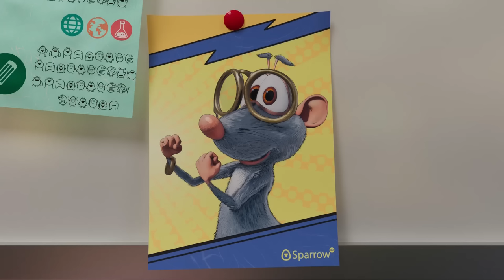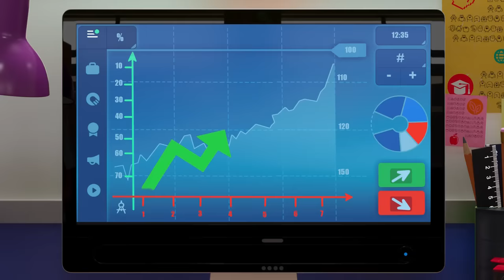Booba | La Loca Pesca | Super Toons TV Dibujos Animados en Español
¿Quién atrapará el pez más grande? ¿Qué pasa si usamos un plátano como cebo? Buba y sus amigos decidieron averiguarlo. ¡Únete a nuestra divertida pesca!

😜¿Quién es Booba?😀
Nadie sabe de dónde vino, pero se nota que se ha perdido los últimos 100 años de progreso humano y explora los lugares modernos con energía y un entusiasmo ilimitado. Sus movimientos torpes, combinados con un fuerte deseo de aprender más sobre el mundo que le rodea, ¡a menudo tienen resultados hilarantes! Sin embargo, esto no satisface la extraordinaria curiosidad de Booba. ¡Acompáñalo en sus aventuras!